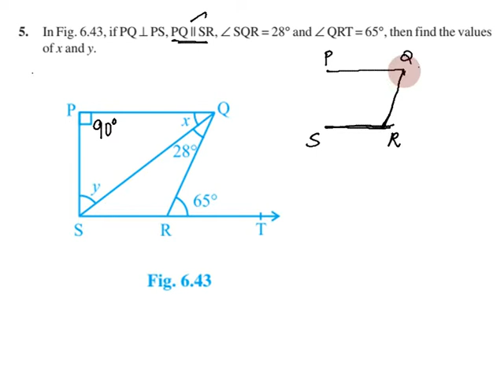Class 9, Exercise 6.3 Question 5 in Tamil | Chapter 6 Lines and Angles | CBSE Maths, NCERT in Tamil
Topics:
6.1 Introduction
6.2 Basic Terms and Definitions
6.3 Intersecting Lines and Non-intersecting Lines
6.4 Pairs of Angles
6.5 Parallel Lines and a Transversal
6.6 Lines Parallel to the Same Line
6.7 Angle Sum Property of a Triangle